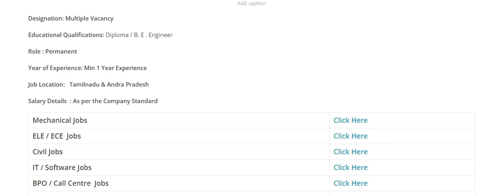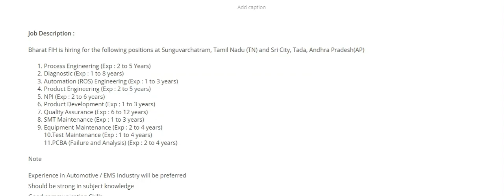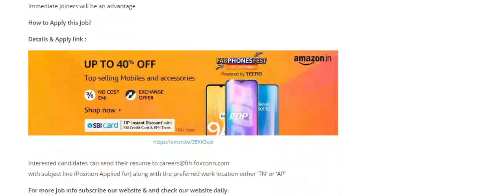Foxconn Group Job Vacancy in Tamilnadu & Andra Pradesh